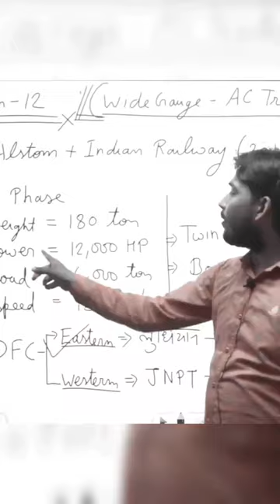Khan sir explain in wag12 locomotives